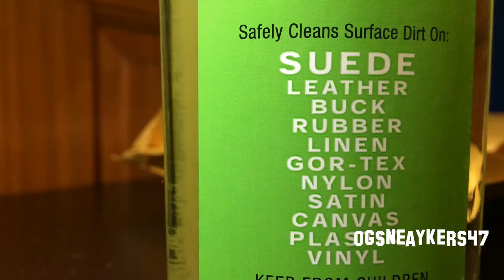Quick Angelus Direct Unboxing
Unboxing Easy Cleaner for color and jean stains on Nubuck, Suede, Leaether, etc.

The paint, paint brushes, and professional shoe stretch (helps you get rid of creases) were purchased seperatly, I just didnt make an unboxing vid for them.

FIRST SONG - Mac Miller - Here We Go